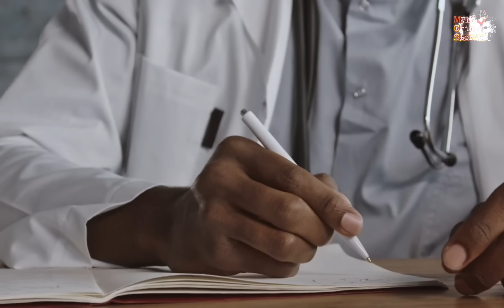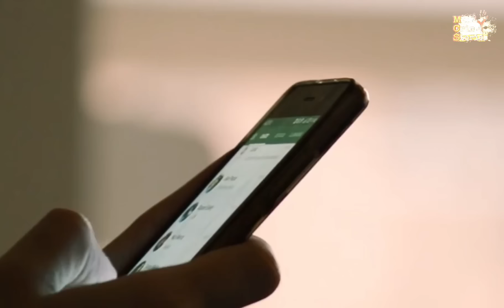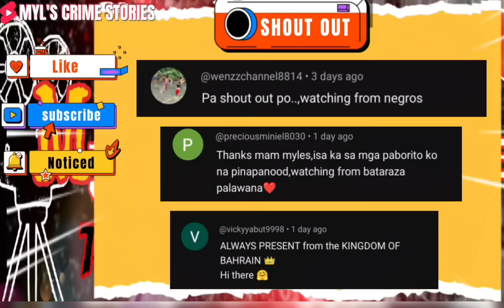MISTER NA MAHILIG AT BABAERO PIN4SLANG ANG MARTIR NA ASAWA[TAGALOGCRIMESTORY [TAGALOG CRIME STORY]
✨Hello ka MCS reupload ko lang po ito ngkaproblema kasi kay yt. Maraming salamat po sa palaging pagabang sakin mga video

Hi everyone welcome or welcome back to my channel kung nagustuhan nu po ang ating kwento ay paki pindot nalang po like button  at kung bago ka sa aking channel don't forget to  subscribe pwede din I share sa inyong family and friends. Thank you so much everyone keepsafe always ❤️